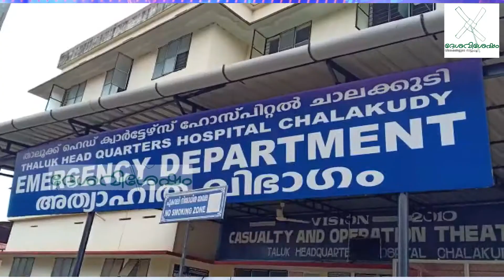തേൻ ശേഖരിക്കാൻ പോയ ആദിവാസിക്ക് കാട്ടുപോത്തിൻ്റെ കുത്തേറ്റ് പരിക്ക്.